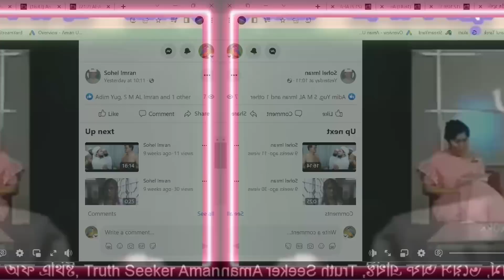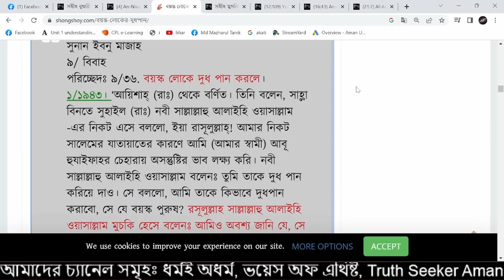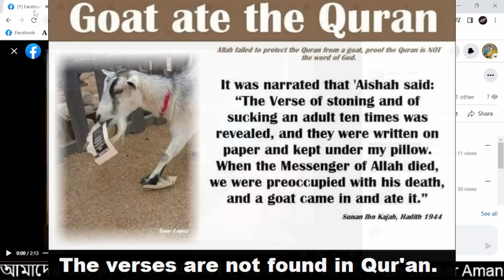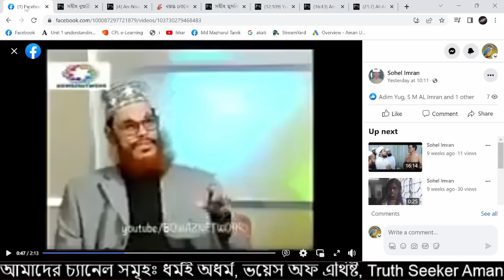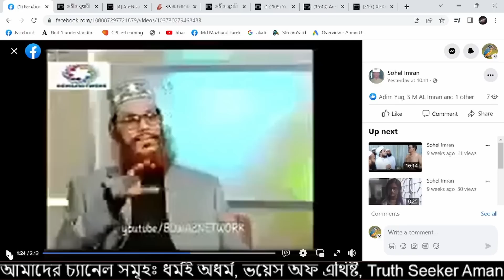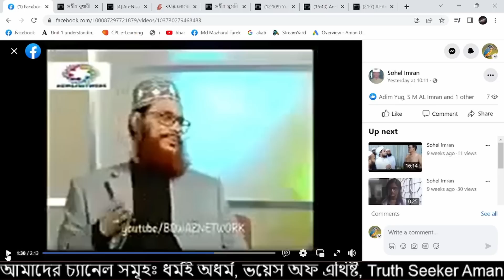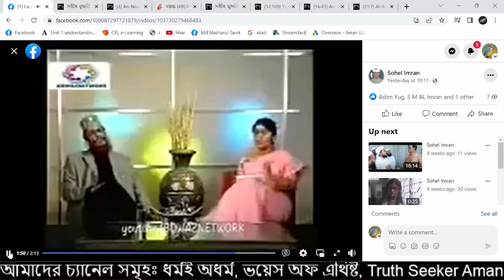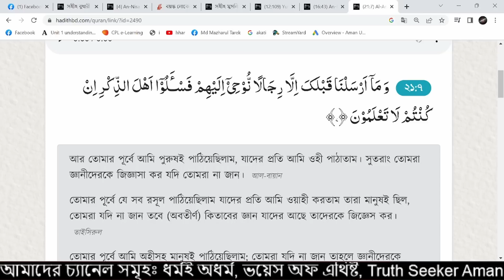দেলোয়ার হোসেন সাঈদি নারীর নেতৃত্ব নিয়ে মুনাফেকি বক্তব্য প্রকাশ! ধর্মই অধর্ম,Aman Uddin.